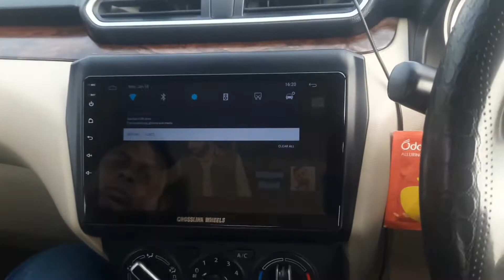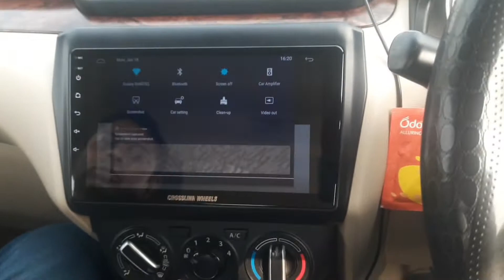# 46 | My Creativity My Ideas | New Dzire Has New Tyres | Manpreet Travels